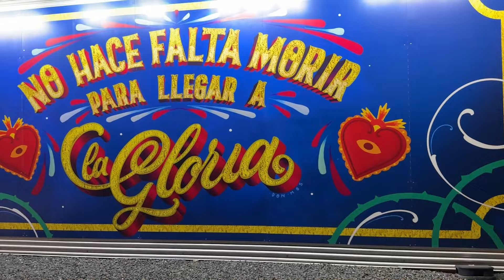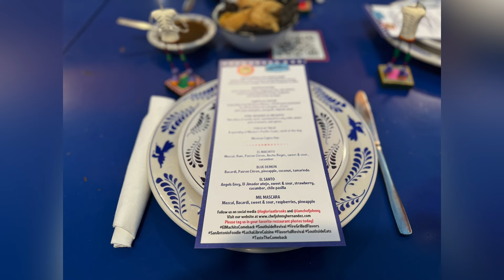La Gloria Brooks in San Antonio, TX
Chef Johnny Hernandez brought back his famous mesquite-wood fired delights from his former restaurant El Machito restaurant in the Alamo Quarry.